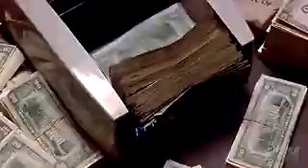scarface the world is yours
this is a fun game